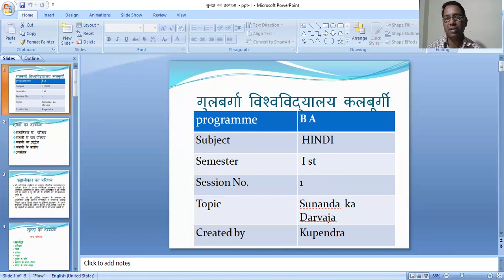SUNANDA KA DARWAJA -AMBEKAR.From-Kupendra